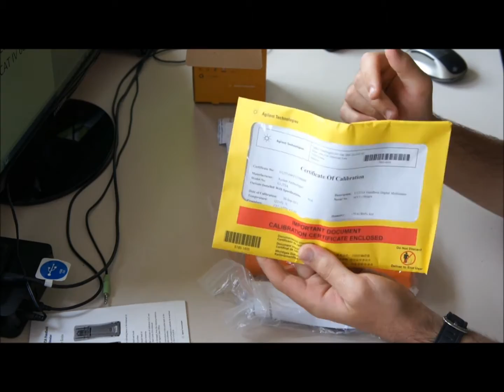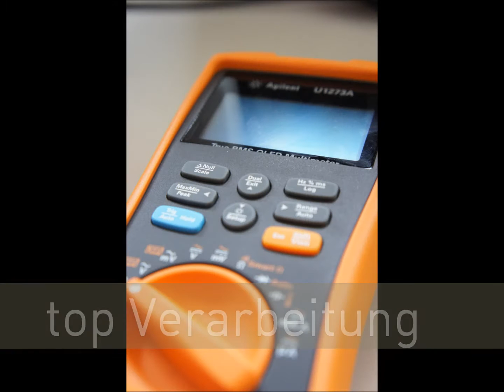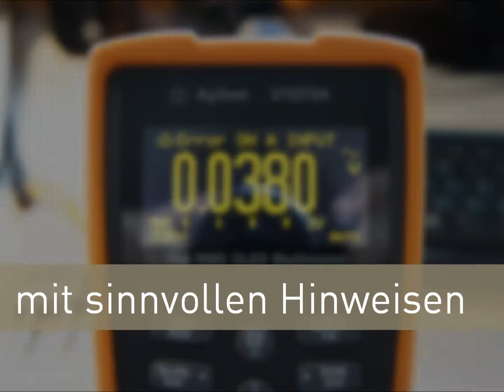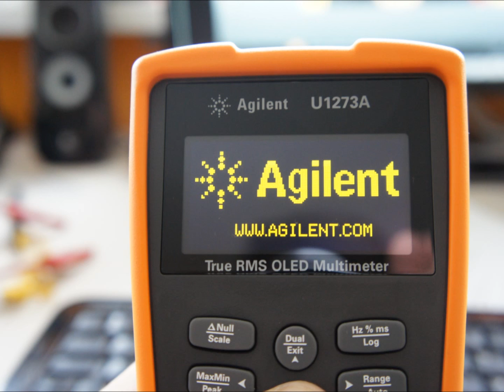Agilent Technologies U1273A